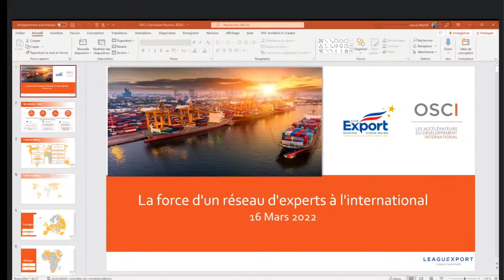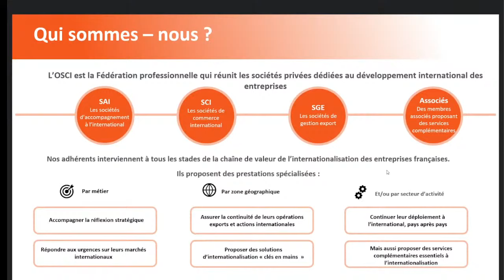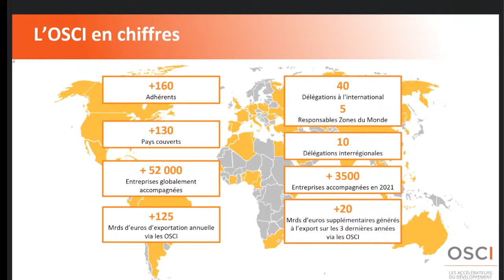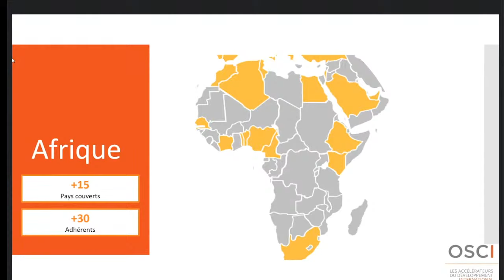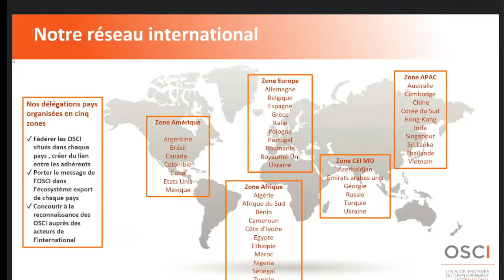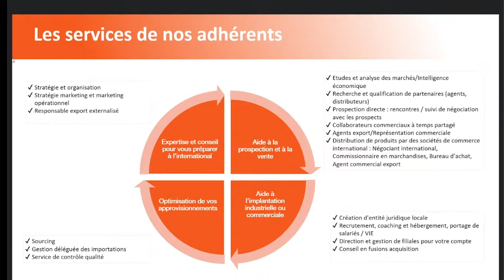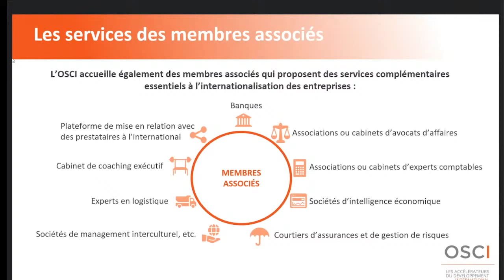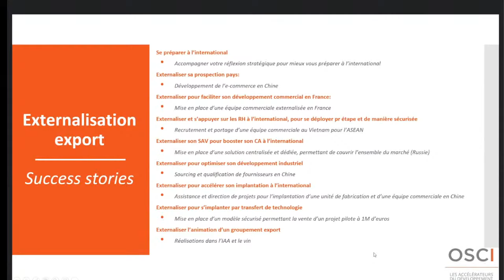REPLAY - WEBINAIRE - L'OSCI, la force d'un réseau privé d'experts à l'international.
Le Club Export Réunion, en partenariat avec l'OSCI, a le plaisir de vous proposer un WEBINAIRE sur le thème : L'OSCI, la force d'un réseau privé d'experts à l'international.

En 2021, le Club Export Réunion a proposé à ses adhérents de faire évoluer son accompagnement à l'international en misant sur la complémentarité d'une offre publique/privé tout en maintenant sa collaboration avec la Team France Export. Un accord de partenariat a été signé en juin 2021 avec la Fédération des Entrepreneurs de l'International, l'OSCI, celle-ci permettant de développer des solutions d’accompagnement et des partenariats efficaces au plus près des entreprises.
L'objectif de ce rapprochement entre les deux structures a vocation, au travers de plusieurs actions, telles que l’animation d’ateliers, la diffusion d’informations, la promotion d’évènements, les recommandations… d’encourager les entreprises réunionnaises à initier ou renforcer leurs activités à l’international.

C'est dans ce contexte que nous avons le plaisir d'accueillir Chloé BERNDT, Présidente de l'OSCI et Directrice associée de VVR International et Hervé DRUART, Co-président de l'OSCI et président du Groupe Salveo pour nous présenter l'OSCI, leurs missions, leurs services et quelques success stories.

Ce webinaire est animé par Sandra DUCHER, Secrétaire générale du Club Export Réunion.

L'OSCI en quelques mots : L’OSCI est la fédération des sociétés privées dédiées au développement international des entreprises. Quelles que soient leur taille, leur expertise et leur présence géographique, nos adhérents interviennent aux cotés des dirigeants et leurs équipes, acteurs du commerce international et sur l’ensemble de la chaîne de valeur de l’internationalisation des entreprises françaises. Leurs prestations spécialisées par métier, par secteur géographique ou par secteur d’activité permettent d’accompagner la réflexion stratégique et d’assurer le déploiement à l’international des entreprises françaises exportatrices. Les OSCI partagent en commun une expertise du terrain et une culture du résultat qui en font les partenaires naturels des entreprises.

En savoir plus que nos intervenants :
Hervé Druart est associé fondateur et Président du Groupe Salveo, cabinet spécialisé dans l’appui au développement international. Créé il y a 30 ans, le Groupe Salveo est désormais filiale du Groupe Adit, leader européen en intelligence stratégique. Hervé Druart conseille et accompagne les dirigeants d’entreprises depuis la définition de leur stratégie jusqu’au déploiement international sécurisé au travers d’un réseau de filiales réparties à travers le monde. Diplômé en Gestion des Affaires européennes et internationales, il parle couramment anglais.

Chloé Berndt, depuis 14 ans, est directrice associée du cabinet VVR, spécialisé dans l’accompagnement industriel et commercial des entreprises françaises en Chine, elle est notamment en charge des départements BtoC et talent Acquisition services. Chloé est de formation ingénieur, parle couramment anglais et chinois.

Chloé Berndt et Hervé Druart, fort de leurs expériences respectives dans l’accompagnement à l’international, ont relevé le challenge de présider l’OSCI depuis janvier 2020.